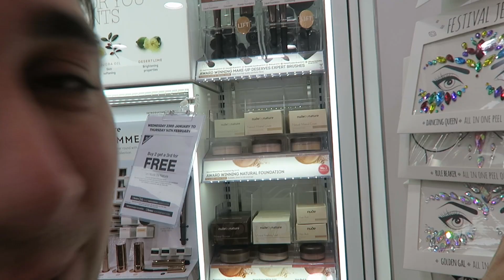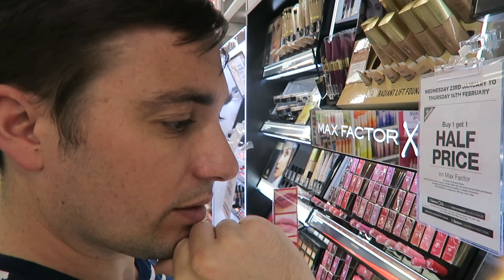BOYFRIEND BUYS MY MAKEUP 💸 Shaaanxo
Boyfriend buys my makeup challenge! I took Hamish to Farmers and asked him to choose me an item from every makeup category to do a full face of makeup! What do you think of the products he chose?! I am SO proud lol

Rimmel CC Peach Primer
Rimmel Visibly Perfected Skin Match Perfection Foundation
Australis Bright Eyes Undereye Banana Cocnealer
Australis Banana Loose Powder
Australis Fresh n Flawless Powder
Nude By Nature Contour Kit
Australis Oh Hai Brow Kit & Tint
Covergirl Chocoholic Eyeshadow Palette
Australis Liquid Eyeliner
Max Factor Masterpiece Max Mascara
Rimmel Maxi Blush in Exposed
Makeup Revolution Baked Highlighter in Golden Lights
NYX Lip Lingerie Matte Lipstick in Embellishment

Shannon Harris
Palmerston North
NEW ZEALAND

MY BRAND!

MY SHAAANXO PALETTE!

CLOTHING & ACCESSORIES!

MAKEUP & BEAUTY!